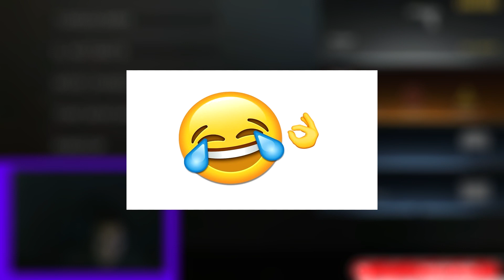El Uriel AMA a su COMUNIDAD 🥰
garsias por ver.